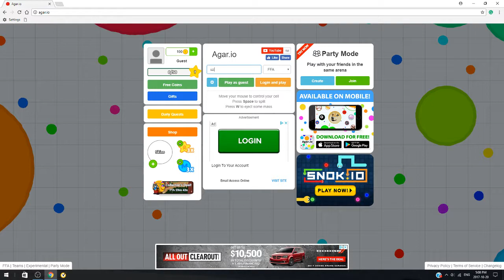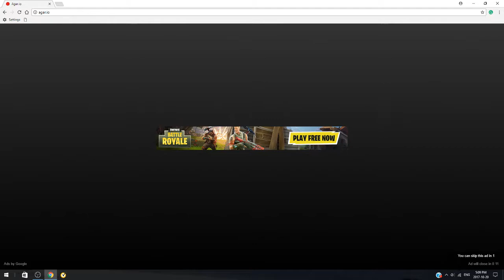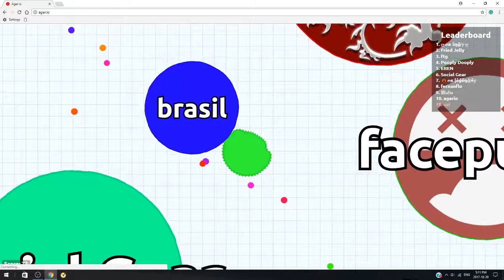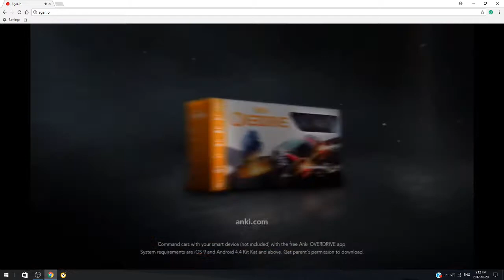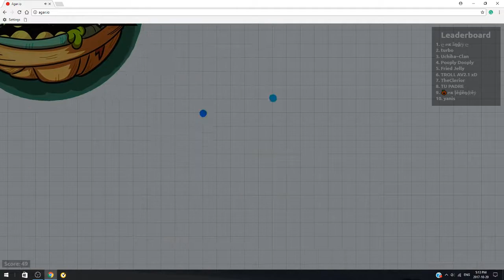IM CHANGING MY NAME TO UZI (CLICKBAIT)